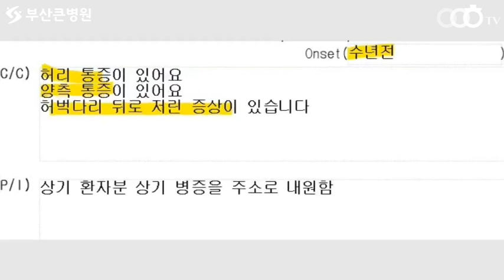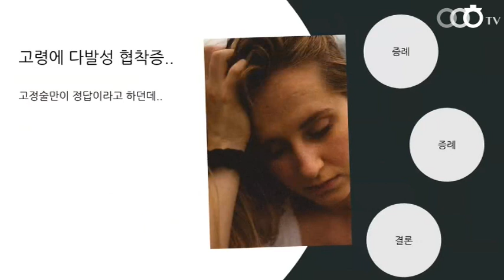[ 양방향내시경 , 양방향척추내시경 , 양방향내시경수술 , 양방향 내시경 척추수술 ] 양방향 내시경 수술, 4마디도 가능한가요? (부산큰병원 우영하)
이번 동영상의 주제는 ' 척추 여러 레벨 수술    '입니다
이를 통해서 여러분들이 ' 다발성 병변에 대한 내시경 수술  ' 에 대해 좀 더 알아가셨으면 좋겠습니다.